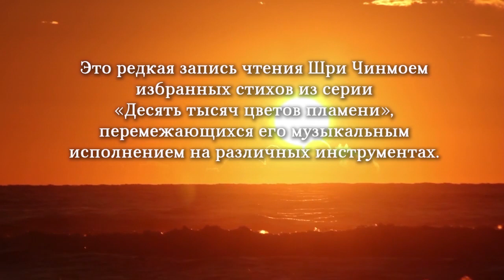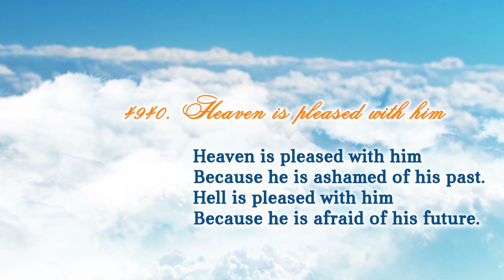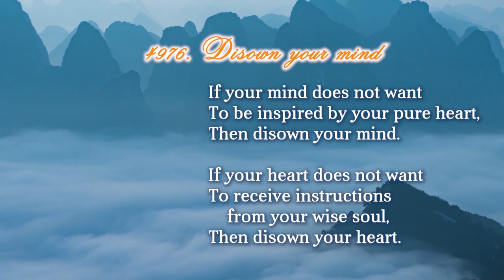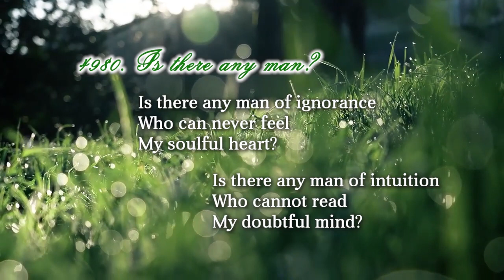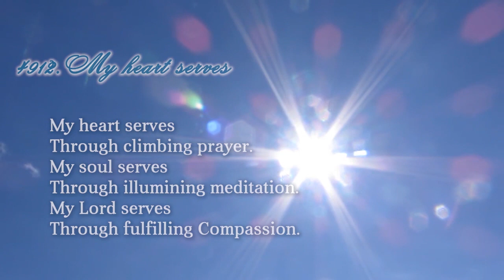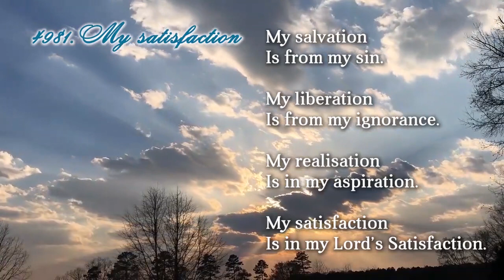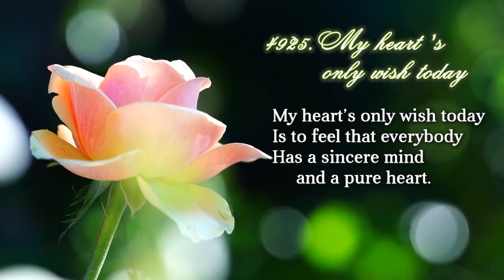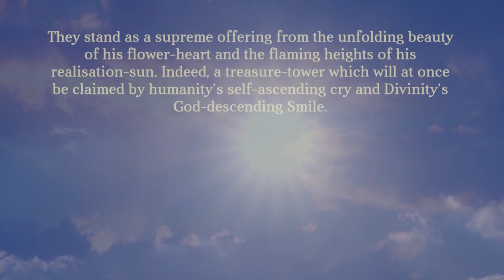Шри Чинмой читает «Цветы пламени». Ч.3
Это редкая запись чтения Шри Чинмоем избранных стихов из серии «Десять тысяч цветов пламени», перемежающихся музыкальным исполнением на различных инструментах. Серия «Цветы пламени» была написана в период с 1978 по 1983 год.

"4911. Бог направит твои шаги

Бог направит твои шаги,
Чтобы ты достиг Небес
Радостно,
Если ты будешь оберегать священный зов своего сердца
Сильно."

"4946. Если ты думаешь, что создал себя сам

Если ты думаешь, что полностью
Создал себя сам,
Тогда почему ты ожидаешь чего-либо
От Бога,
Который не является твоим Источником?"

Шри Чинмой (Чинмой Кумар Гхош) родился в маленькой деревне Шакпура в Восточной Бенгалии (ныне Бангладеш) в 1931 году. Он был младшим из семи детей. В 1944 году, когда оба его родителя скончались, 12-летний Чинмой поступил в Ашрам Шри Ауробиндо, духовную общину недалеко от Пондичерри в Южной Индии. Здесь он провел следующие 20 лет в духовной практике, включая долгие часы медитации, занятий спортом, написание стихотворений, эссе и духовных песен.

В раннем подростковом возрасте у Чинмоя было много глубоких внутренних переживаний, а в последующие годы он достиг очень продвинутых состояний медитации. В 1964 году он переехал в Нью-Йорк, чтобы поделиться внутренним богатством с искренними искателями на Западе.

Шри Чинмой видит устремление — непрекращающееся стремление сердца ко все более высоким и глубоким реальностям — как духовную силу, стоящую за всеми великими достижениями в религии, культуре, спорте и науке. Живя в сердце и стремясь к постоянному самопревосхождению, все люди могут проявить лучшее в себе и найти свой путь к истинному удовлетворению. По словам Шри Чинмоя, «наша цель — идти от яркого к более яркому и к самому яркому, от высокого к высшему и к высшему. И даже в высшем нет конца нашему прогрессу, ибо Сам Бог находится внутри каждого из нас, и Бог в каждый момент превосходит Свою собственную Реальность».

Шри Чинмой служит духовным наставником для учеников примерно в 60 странах мира, поощряя сбалансированный образ жизни, сочетающий внутреннюю дисциплину молитвы и медитации с динамизмом современной жизни.

Жизнь Шри Чинмоя была выражением безграничного творчества. Его обширная деятельность охватывает области музыки, поэзии, живописи, литературы и спорта. Его вклад в каждую из этих областей был поразительным и опережающим свое время.

Шри Чинмой опубликовал за свою жизнь около 1600 книг, написал более 120 000 стихотворений, сочинил более 21 000 песен. Он дал 777 Концертов Мира, создал более 140 000 картин в стиле Джарна-Кала, нарисовал более 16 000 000 рисунков птиц-душ. Также он пробежал 22 марафона и несколько ультрамарафонов и поднимал невообразимые тяжести.
Также Шри Чинмой инициировал несколько всемирных программ, в том числе Бег Мира (Peace Run). Он называл себя учеником покоя (Student of Peace).

Шри Чинмой часто путешествовал по миру, предлагая бесплатные концерты, лекции и публичные медитации, встречаясь со своими учениками, а также встречаясь и обсуждая духовность с мировыми и общественными лидерами. Шри Чинмой не брал плату за свое духовное руководство, концерты, лекции и публичные медитации.

Он вошел в Махасамадхи — мистический процесс, посредством которого духовные Учителя покидают тело, — утром 11 октября 2007 года.